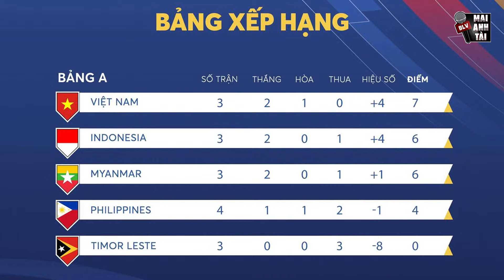U23 VIỆT NAM VS U23 TIMOR LESTE: THỦ TỤC HAY BẤT NGỜ TRỰC CHỜ?